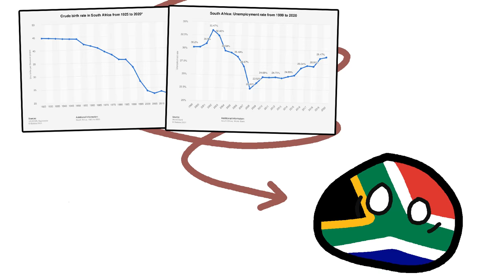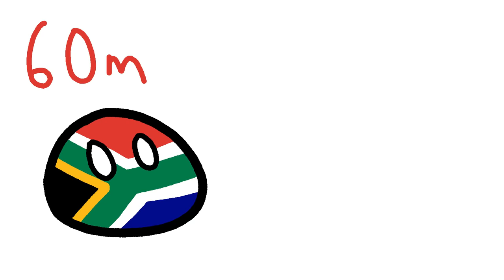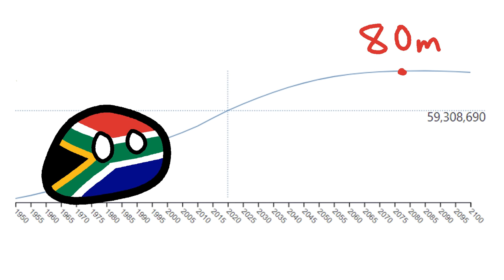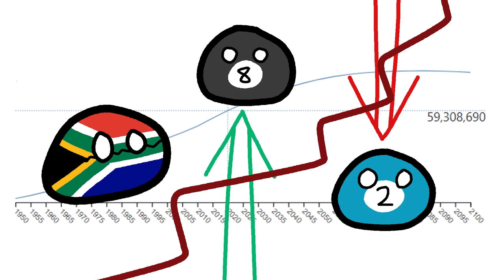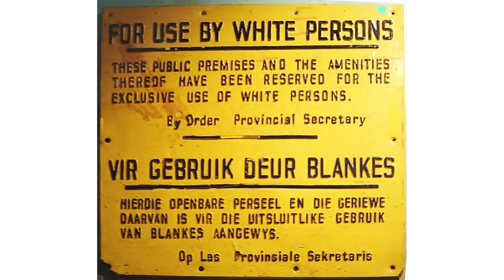Could South Africa Break?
South Africa seems like a promising African nation but it is anything but.  Rapid economic deterioration and insane inequality throughout its history has made South African society plagued with massive divides and two countries in one.  With unrest becoming more popular in South Africa, is revolution or civil war the future of the Rainbow Nation?

0:00 Start
1:08 Geo
3:11 Demo
6:15 Hist
9:55 Econ-Unrest
12:22 Conc